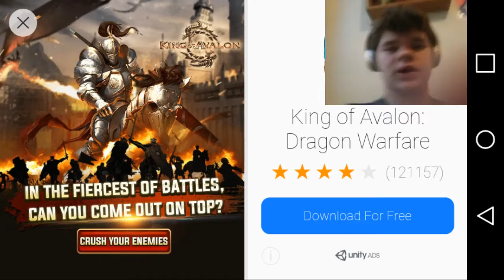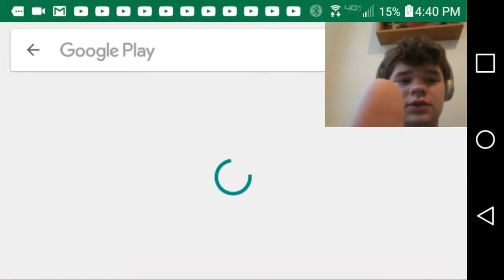Resident Evil part 2